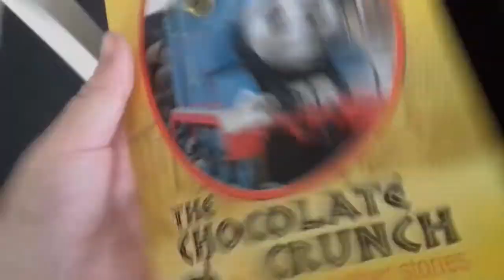31 December 2017